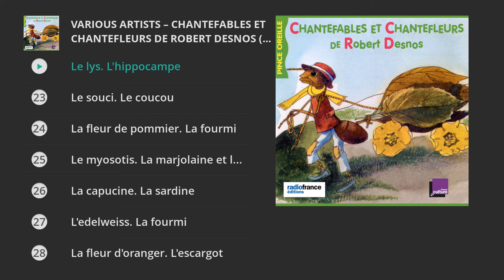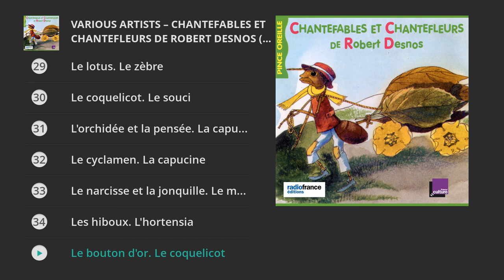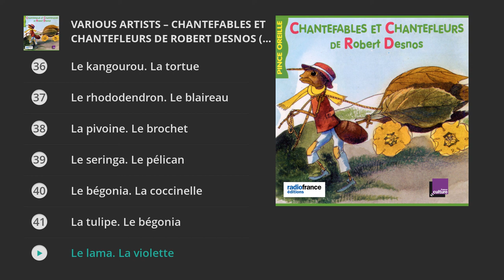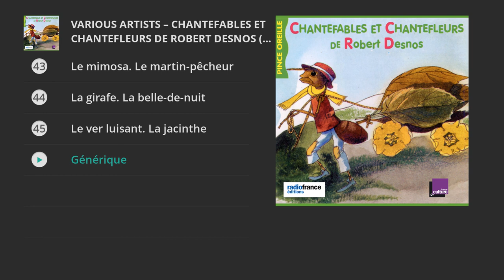Chantefables et Chantefleurs de Robert Desnos (Les histoires du Pince Oreille)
Extracts taken from « Chantefables et Chantefleurs de Robert Desnos (Collection Les histoires du Pince Oreilles) » – Out on 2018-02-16
Extraits issus de « Chantefables et Chantefleurs de Robert Desnos (Collection Les histoires du Pince Oreilles) » – Sortie le 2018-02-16

Production: Radio France Jeunesse / Les histoires du Pince-Oreille

↓TRACKLIST↓

1. Générique. La rose : 00:00
2. Le glaïeul. L'alligator : 01:31
3. La lavande. Le géranium : 03:02
4. La marguerite. L'ours : 04:33
5. La giroflée. Le tamanoir : 06:04
6. La sauterelle. Le papillon : 07:35
7. Le camélia et le dalhia. Le chèvrefeuille : 09:06
8. Le jasmin. Le dromadaire : 10:37
9. Le gnou. La rose : 12:08
10. La véronique. La sensitive : 13:39
11. Le léopard. La baleine : 15:10
12. L'angélique. L'églantine : 16:41
13. Le crapaud. Le homard : 18:12
14. Le coucou. Le réséda : 19:43
15. La chauve-souris. Le bluet : 21:14
16. Le lilas. La digitale : 22:45
17. Le soleil. La digitale : 24:16
18. Le soleil. La pervenche et la primevère : 25:47
19. Le coucou. Le perce-neige : 27:18
20. Le lézard. L'iris : 28:49
21. Le gardénia. La renoncule : 30:20
22. Le lys. L'hippocampe : 31:51
23. Le souci. Le coucou : 33:22
24. La fleur de pommier. La fourmi : 34:53
25. Le myosotis. La marjolaine et la verveine : 36:24
26. La capucine. La sardine : 37:55
27. L'edelweiss. La fourmi : 39:26
28. La fleur d'oranger. L'escargot : 40:57
29. Le lotus. Le zèbre : 42:28
30. Le coquelicot. Le souci : 43:59
31. L'orchidée et la pensée. La capucine : 45:30
32. Le cyclamen. La capucine : 47:01
33. Le narcisse et la jonquille. Le muguet : 48:32
34. Les hiboux. L'hortensia : 50:03
35. Le bouton d'or. Le coquelicot : 51:34
36. Le kangourou. La tortue : 53:05
37. Le rhododendron. Le blaireau : 54:36
38. La pivoine. Le brochet : 56:07
39. Le seringa. Le pélican : 57:38
40. Le bégonia. La coccinelle : 59:09
41. La tulipe. Le bégonia : 01:00:40
42. Le lama. La violette : 01:02:11
43. Le mimosa. Le martin-pêcheur : 01:03:42
44. La girafe. La belle-de-nuit : 01:05:13
45. Le ver luisant. La jacinthe : 01:06:44
46. Générique : 01:08:15